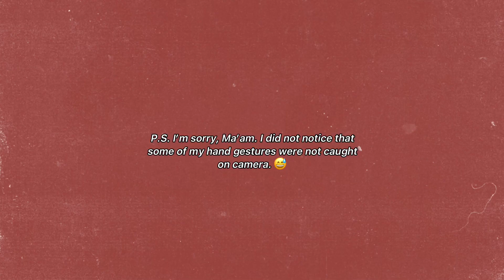Poem Recital: I am an African Child by Rayo, Josiah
I chose this poem because it inspired me to work harder and achieve my dream.